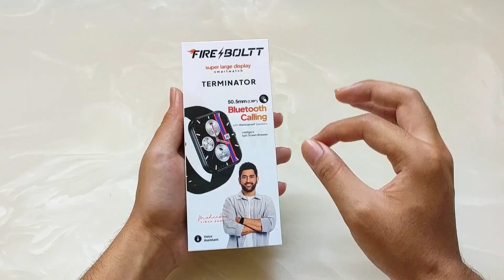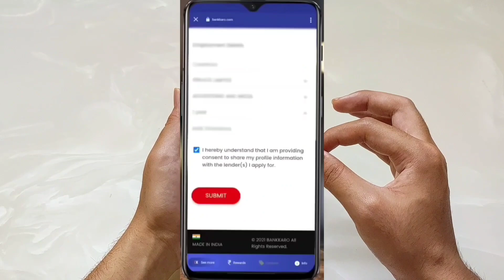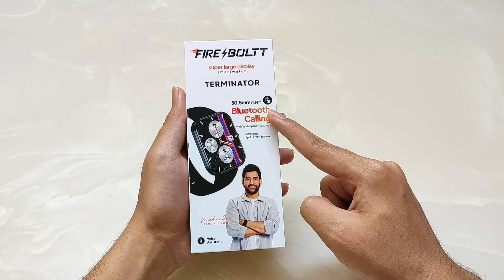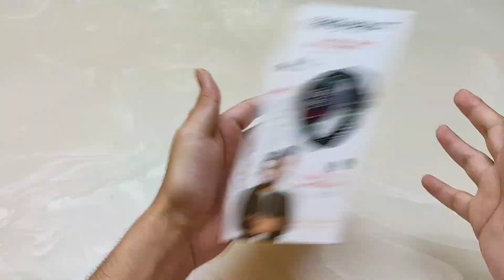Top 5 Smartwatches Under 2000 | best smartwatch under 2000 | smart watch under 2000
🤩 Apply for Axis MyZone Card and get Benefits worth ₹11559 and ₹100 Cashback

3rd Smartwatch
4th Smartwatch

🤩 Best Smartwatch Deals on Amazon Sale 2023 :
🤩 Under ₹1000
1. Tagg Verve Neo
2. Noise Pulse Grand

🤩 ₹1000-₹1500
1. Boat Wave Style
2. Noise Pulse Go Buzz

🤩 ₹1500-₹2000
2. Boat Wave Call
2. Fire Boltt Ninja Call Pro
3. Noise Pulse 2 Max
4. Fire Boltt Phoenix
5. Fire Boltt Talk 2

🤩₹2000-₹3000
2. Fire Boltt Rage Calling
2. Noise Colorfit Pro 4
3. Boat Xtend Pro
4. Zebronics Iconic

🤩Under ₹5000
1. Boat Watch Primia
2. Fire Boltt Visionary
3. Amazfit GTS 2 Mini New Version
4. Realme Watch 2 Pro

🤩 ₹5000+
1. Fire Boltt Invincible
2. Apple Watch SE
3. Oneplus Nord Watch

🤩 Best Smartwatch Deals on Flipkart Sale 2023 :
Under ₹1500
1. Zebronics Zeb Fit Me (New launch)

1.5k - 2k
2. Fire boltt ninja calling pro

Under 3k
2. Dizo watch d talk
4. Pebble cosmos ultra (1.91 bezel less )
6. Noise evolve 2(amoled + bluetooth call)

2. Dizo watch R talk
3. Fire Boltt nucleus /Visionary
4. Noise Colorfit pro max

Under 5k
1. Realme watch 2 pro

This Video Includes : Top 05 Smartwatches under 2000 rupees
Flipkart sale
best smart watches for men under 2000
under 2000 best smartwatch
fire boltt terminator
fire boltt terminator smartwatch
fire boltt phoenix pro
fire boltt phoenix pro smartwatch
noisefit crew
noise crew
pebble cosmos bold
beatxp marv neo